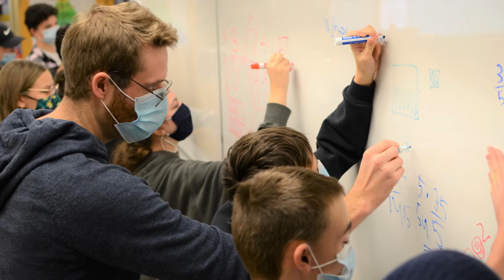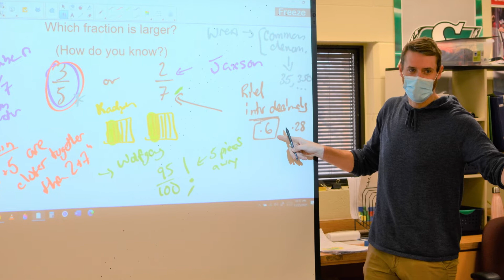Nat Banting- 2021 Prime Minister’s Award for STEM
This video is an interview with Certificate of Excellence Recipient- Nat Banting, Marion M. Graham Collegiate, Saskatoon, Saskatchewan.